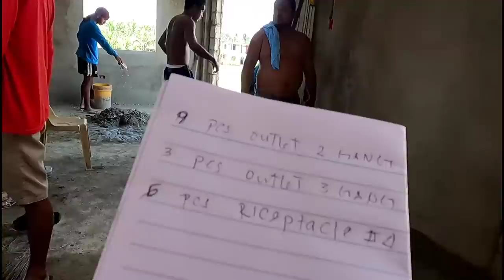DUMATING NA SI MELOT DAMING PASALUBONG + HOUSE UPDATE Vlog#230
Maraming maraming Salamat po sa inyong lahat sa patuloy na pagsuporta at panunuod.

# houseupdate